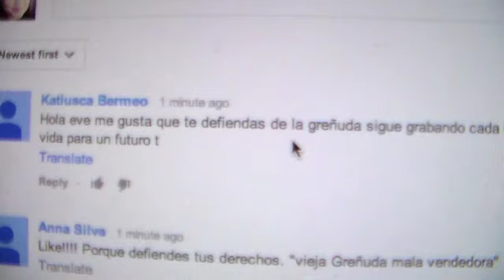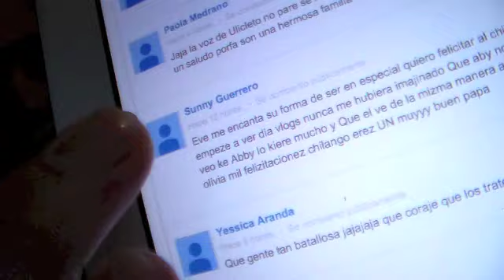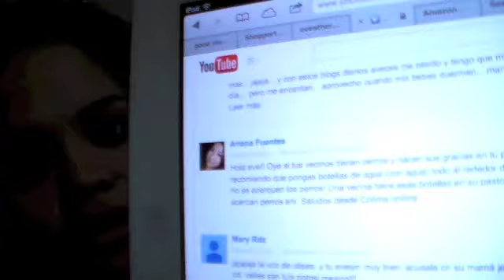OTRO BEBE?? VLOGS DIARIOS #43 "Una Familia Chilanga"